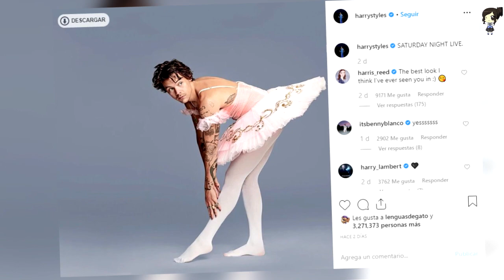Harry Styles Se Viste De Bailarina De Ballet Y Hace Dudar De Su Sexualidad